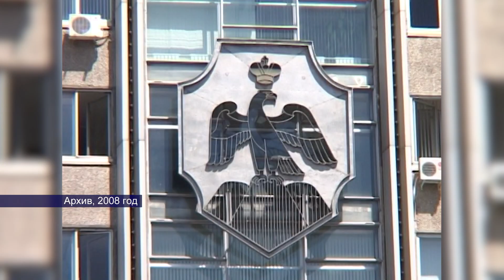18062022 в этот день 1